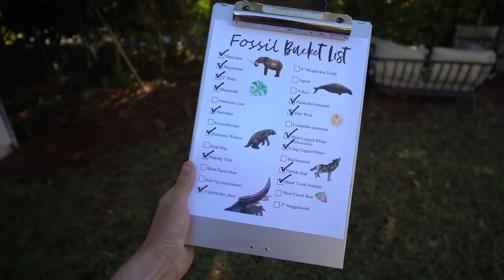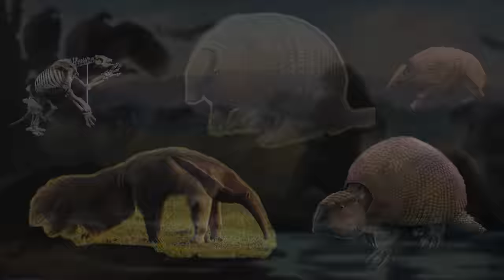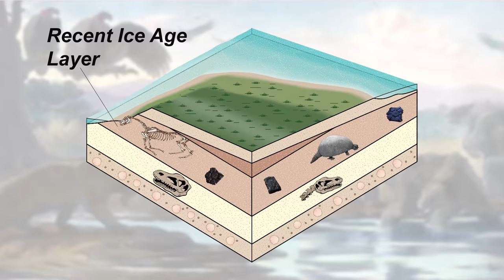Bucket List Discovery Fossil Hunting in Florida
Joe and I were fossil hunting in Florida when I made a bucket list Discovery! Hidden in a remote part of Florida were the fossil remains belonging to an Eremotherium, one of the largest animals to ever exist.

About Digging Science:
Digging Science focuses on scientific communication through educational programs, YouTube, and embodied hands on learning in the fields of paleontology, geology, and archaeology. We enjoy learning about our planet and bringing natural history to you!